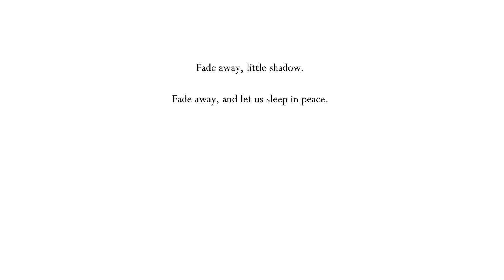New Nail Acquired: Hollow Knight Part 12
Does this do more damage than my normal one though?